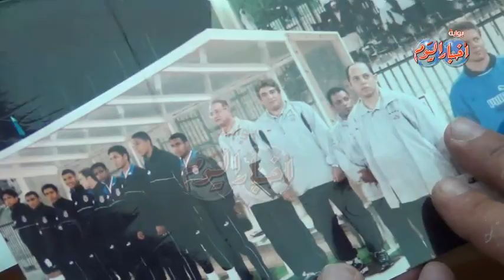شوقي غريب: فزنا ببطولة قطر الدولية ثلاث مرات في وجود منتخبي البرازيل والتشيك